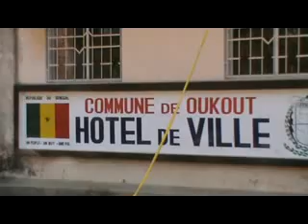INSA HIMBANE MAIRE DE OUKOUT